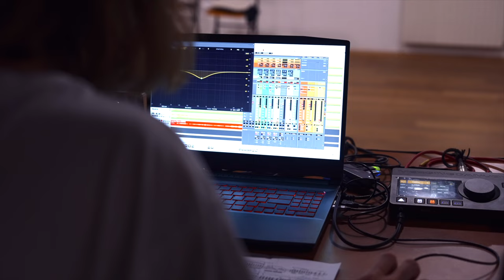[NEW RELEASE] Richard Wagner | Nikolai Lugansky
[NEW RELEASE ] 🎹
RICHARD WAGNER
Nikolai Lugansky

Extract in the video: Götterdämmerung, VWV 86D: Siegfrieds Trauermarsch

Wagner’s genius is often associated with his unique feeling for orchestration. Yet the transcriptions and paraphrases for piano solo recorded here lay bare the beauty and boldness of his harmonic language, with an evocative power unrivalled at the time. Nikolai Lugansky, at once narrator and virtuoso, immerses us in a world where the heroes of legend tell us – and with what loftiness of spirit! – of the torments and aspirations of humanity.

On associe souvent le génie de Wagner à son sens unique de l’orchestre. Les présentes transcriptions et paraphrases pour piano seul permettent de se rendre compte de la beauté et de l’audace de son langage harmonique, d’une force d’évocation sans équivalent à l’époque. Se faisant ici narrateur autant que virtuose, Nikolaï Lugansky nous plonge dans cet univers où les héros de légendes disent – et à quelle hauteur ! – les tourments et les aspirations des hommes.